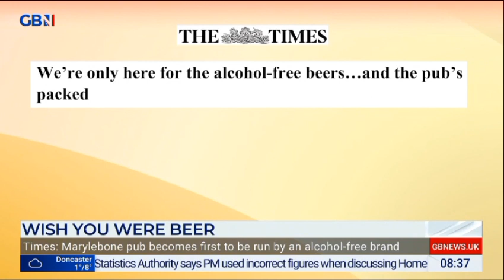GBNEWS: Breakfast with Stephen and Ellie: Sunday's Papers (Part III)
Guests: James Schneider and Ella Whelan joins Breakfast with Stephen and Ellie on GBNews for the look at Britain's Newspapers for Sunday.